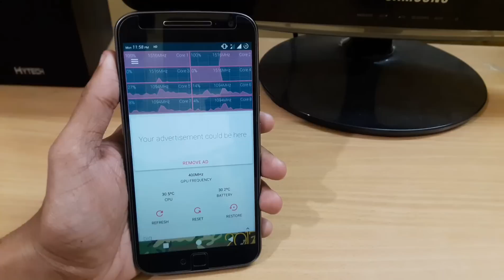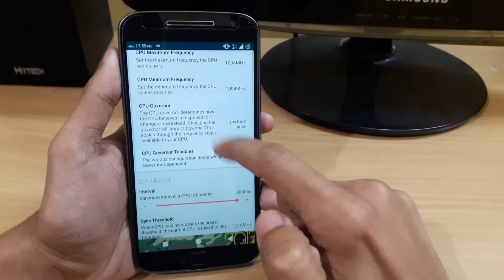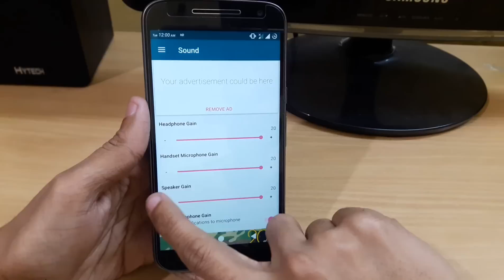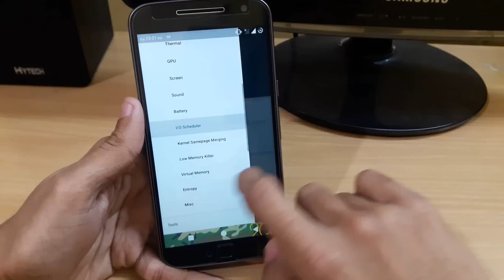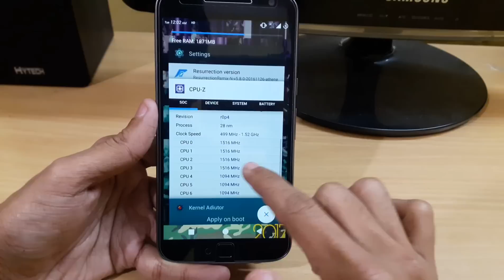Vegito Kernel - Moto G4 Plus